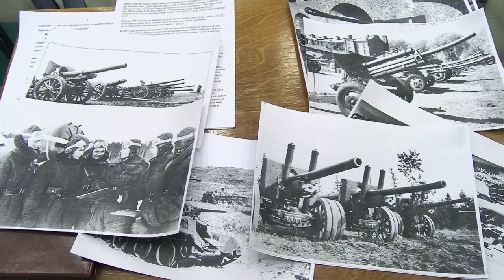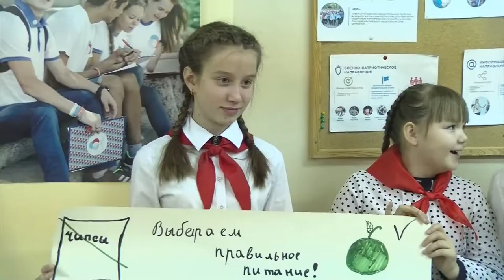Фестиваль «Бумеранг»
Во Дворце детского творчества прошёл финал муниципального этапа первого областного фестиваля-конкурса «Бумеранг», приуроченного к 75-летию снятия блокады Ленинграда и предстоящему 75-летию Победы.